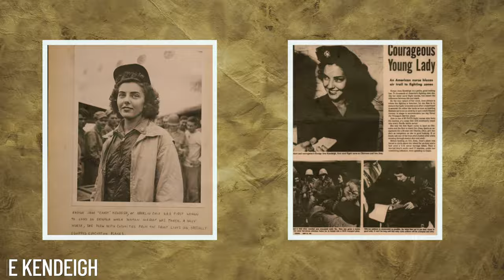The Vital Role of WOMEN in World War 2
American women were instrumental in the war effort during World War II. With ever-growing orders for war materials combined with so many men overseas fighting the war, women were called upon to work in ways previously reserved only for men. While the most famous image of female patriotism during World War II is Rosie the Riveter, women were involved in other aspects of the war effort outside of factories